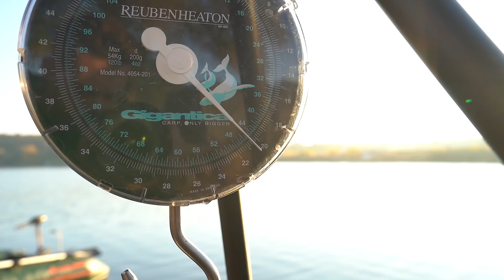Nagy Tavak-Nagy Halak🐋 Szűcs Norbert / Nash Történetek 1. Rész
Minden horgásznak megvan a maga története. Sokan sokféle irányba tartunk, legyen szó a célunkról vagy a módszereinkről, stílusunkról. Mindennek az útnak a szerves része az a tapasztalatszerzési folyamat, amely meghatározza későbbi döntéseinket. Ebben az új sorozatban a Nash Hungary csapatának tagjai engednek betekintést a saját történetükbe, és horgászat közben elevenítik fel mindazokat az élményeket és tapasztalatokat, amik meghatározzák horgászatukat napjainkban.